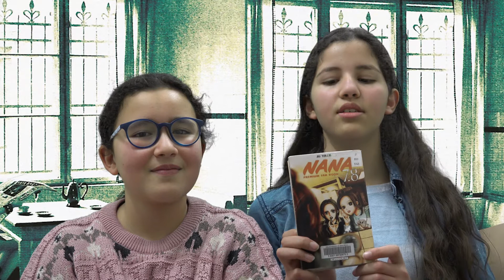La chronique ActuSF d'Asirem & Joséphine sur "Nana" (manga)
La chronique ActuSF d'Asirem & Joséphine sur "Nanar" de Yazawa enregistrée le 23 novembre 2019 par Marc Alotton à la Bibliothèque de Montreuil.